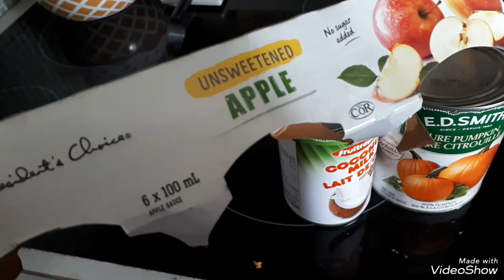spring gardening in the strawberry garden